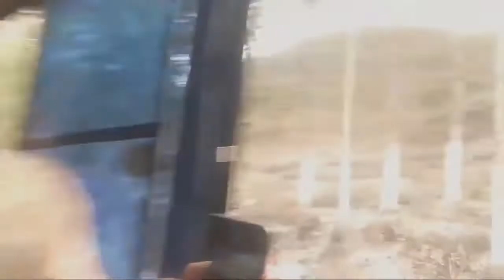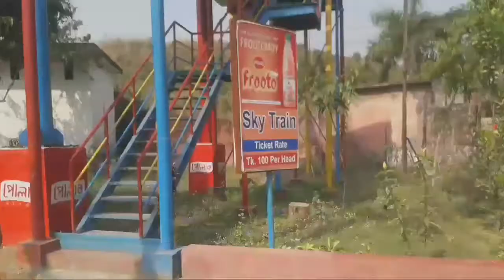Tarek Ahmad| blog 1| Adventure world was travelled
we visited Adventure World.❤ Blog 1
Stay with us and support more.❤❤